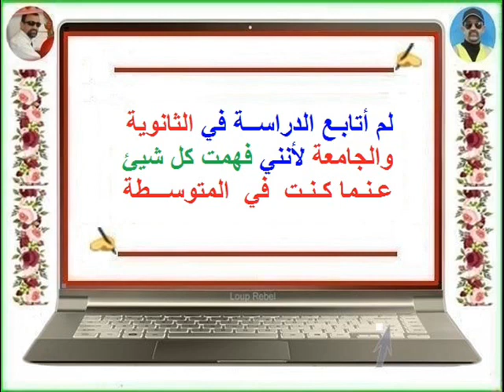FB - Ah Djo 💖 كــنـت في الـمــرتــــــبـة الأولى في الســــنـة 2